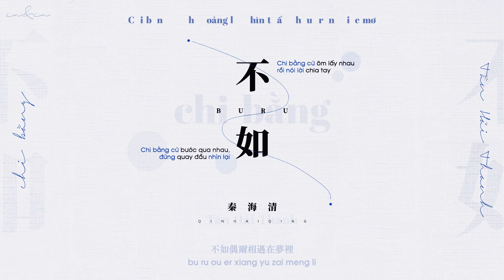[Vietsub] Chi Bằng (不如) - Tần Hải Thanh (秦海清)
"Chi bằng cứ ôm lấy nhau rồi nói lời chia tay."

Song: Chi Bằng (不如)
Singer: Tần Hải Thanh (秦海清)

Pinyin:
bu ru liang qing  bu ru fa ge shen jing
shan diao suo you guan yu ni de hui yi
bu ru hen xin  bu ru hui dao ren qun
zuo ni de jia yi bing ding

ke wo kan dao ta men shuo you yi dui mo fan qing lu
bu ru wo he ni
ke ni shuo mei you zhen zheng gan tong shen shou ai qing
bu ru jiu fang qi

bu ru wo men yong bao hou fen shou
bu ru yan lei you kong tou tou liu
bu ru zhe ci jiu hai ni zi you
bu ru ca jian er guo bie hui tou

bu ru zhe ci ni shuo dui bu qi
wo yi ding gao su ni mei guan xi
bu ru hui dao zui chu de xiang yu
ba ai cang zai xiang yu de feng xi

bu ru fang qi  bu ru jiao gei jiu jing
bu ru mi shi zai you ni de guo qu
bu ru ren xing  bu ru fang guo zi ji
bu ru jiu rang ni man yi

bu ru han zhe yan lei shuo ni hao
ni hao bu hao zai ye bu zhong yao
bu ru jiang guo qu tong tong diu diao
liu zai ji yi zui mei de yi jiao

bu ru diao jin ai qing de you xi
fan zheng zhu jiao yi bu zai shi ni
bu ru ou er xiang yu zai meng li
jiu suan liu lei ye bie ba wo chao xing